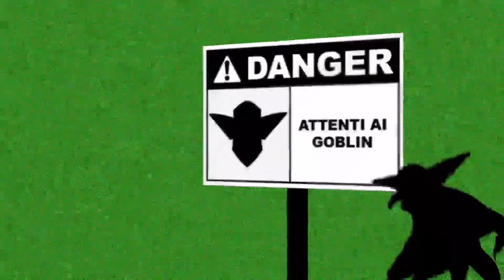DOMANDE SCOMODE: DISTRUGGETECI su Discord ! | Cerbero Podcast #290